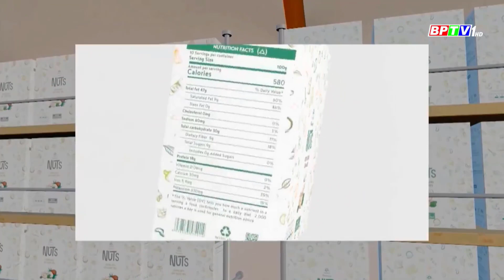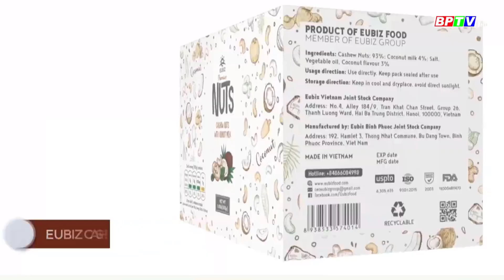Journalist interview #11: “VACCIN” CHO DOANH NGHIỆP PHÁT TRIỂN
[ ENGLISH BELOW ]:
EUBIZ PHÁT TRIỂN DOANH NGHIỆP
Năm 2021 vừa qua chính là sự phát triển của thương mại điện tử các doanh nghiệp. Eubiz đã tiến hành tăng cường chế biến để đưa sản phẩm đi ra thị trường thế giới bằng cách là nâng cao giá trị thương hiệu của mình.
Tại thị trường Mỹ và thị trường Châu Âu đồng thời chúng tôi đã tiến hành thực hiện chuyển đổi số cho việc truy xuất nguồn gốc để tạo sự minh bạch hóa trong vấn đề mà sản phẩm của chúng tôi trên thế giới đồng thời tiến hành triển khai lộ trình chuyển đổi số từ năm 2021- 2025.
EUBIZ BUSINESS DEVELOPMENT
The past year 2021 is the development of e-commerce businesses. Eubiz has carried out enhanced processing to bring products to the world market by enhancing its brand value.
In the US and European markets, we have also carried out digital transformation for traceability to create transparency in what our products are in the world and at the same time make progress. Declaring a digital transformation roadmap from 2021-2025.